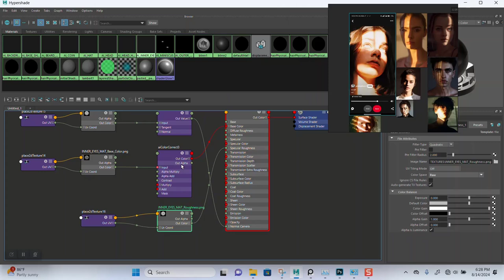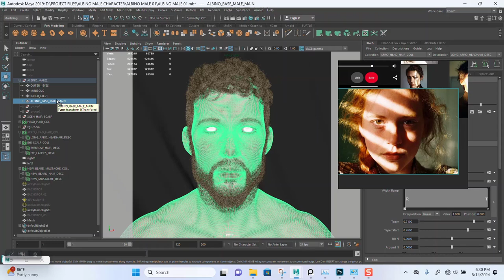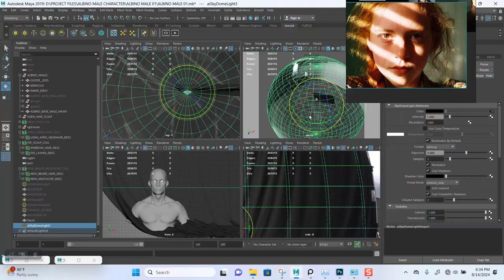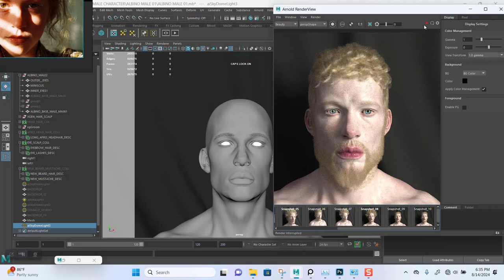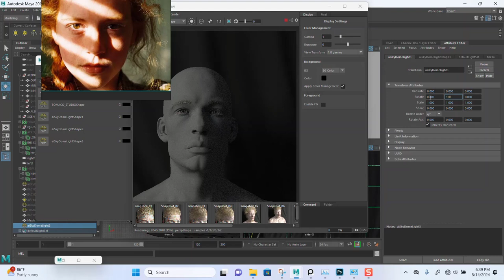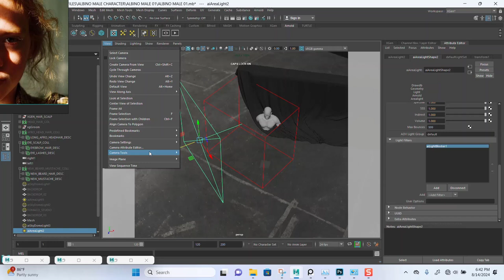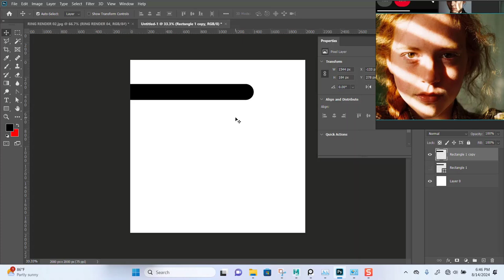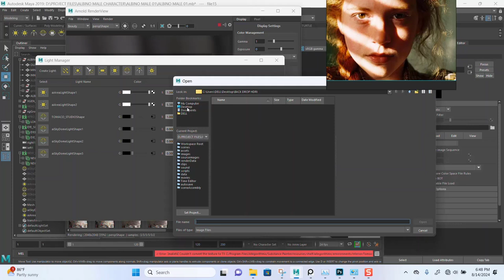48 Gobo Blocker: The Must-Have Tool for Your CGI Light Setup in Arnold Maya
48 NEW LIGHT  GOBO LIGHT BLOCKER SET UP IN ARNOLD IN MAYA

Title: Create a Stunning 3D Albino Male Character Design - Complete Tutorial

In this comprehensive tutorial, I'll guide you through the entire process of creating a detailed 3D model of an albino male character with Afro hair. Using ZBrush for sculpting, Substance Painter for realistic skin texturing, Maya XGen for creating the unique Afro hairstyle, and Arnold for achieving stunning cinematic lighting with sun rays, you'll learn essential techniques and tips to bring your character to life.

What You'll Learn:

Step-by-step sculpting techniques in ZBrush to capture detailed facial and body features.

Effective skin texturing methods using Substance Painter, specifically focusing on albino skin tones.

Creating realistic Afro hair with Maya XGen, mastering the curls and volume.

Lighting and rendering techniques in Arnold to create beautiful sun ray effects and cinematic visuals.

Whether you're a beginner or an experienced artist, this tutorial will enhance your skills and inspire your creativity.

Resources:

Software used: ZBrush, Substance Painter, Maya XGen, Arnold

Join me on this artistic journey and let's create something amazing together!
This version focuses on designing a 3D albino character with Afro hair and cinematic lighting.

IF YOU LIKE THIS CONTENT AND YOU WISH TO SUPPORT ME..